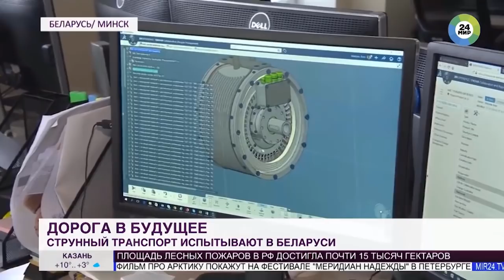ТЕЛЕКАНАЛ «МИР» О СТРУННОМ ТРАНСПОРТЕ SKYWAY